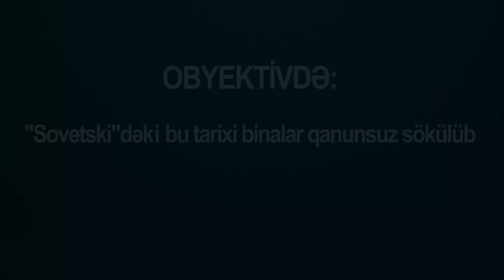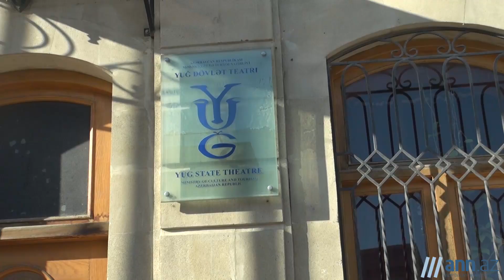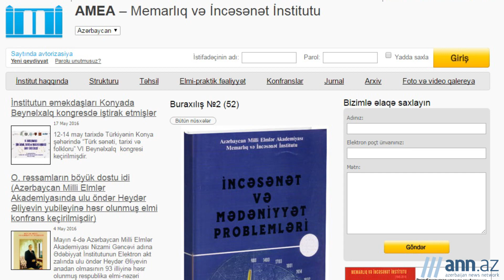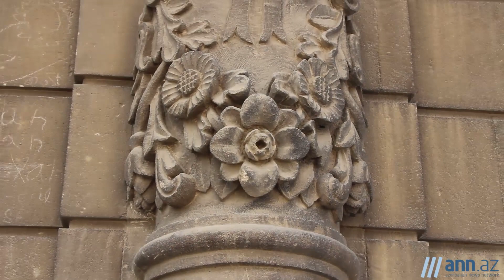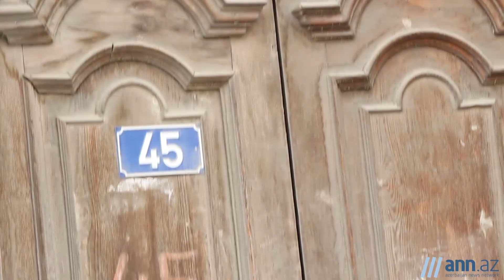OBYEKTİVDƏ: "Sovetski"dəki bu tarixi binalar qanunsuz sökülüb